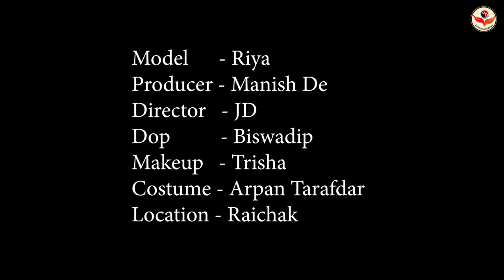High Fashion Western Shoot Concept | Riya The Sensational Girl | Trailer | MD Entertainment | Vlog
Concept : Riya The Sensational Girl

Model : Riya Chakraborty

Cinematographer : Biswadip Mukherjee

Makeup Artist & Hair Stylist : Trisha Sarkar

Costume : Arpan Ziko Tarafder

Helper : Mona

Production Company : MD Entertainment